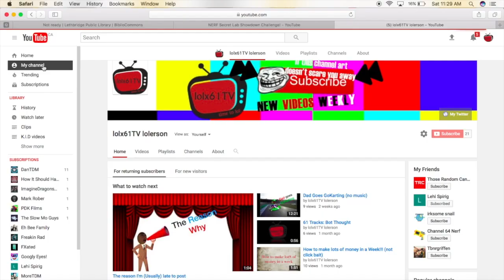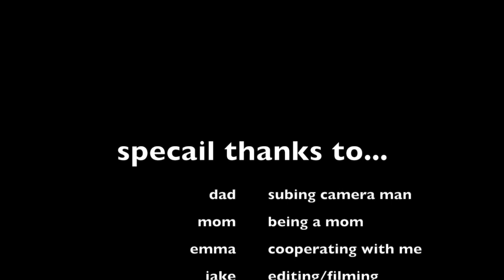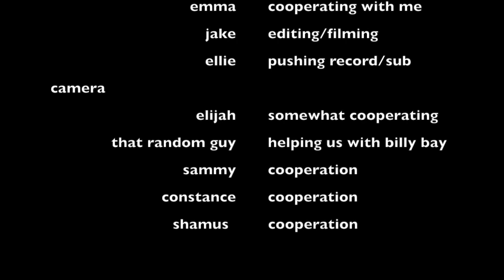1 year on youtube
we've been here one year!!!